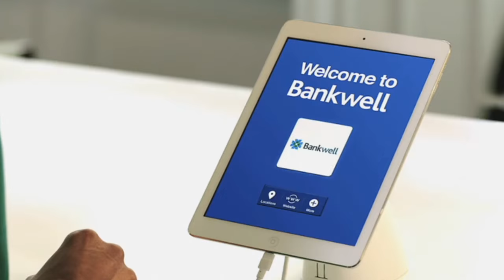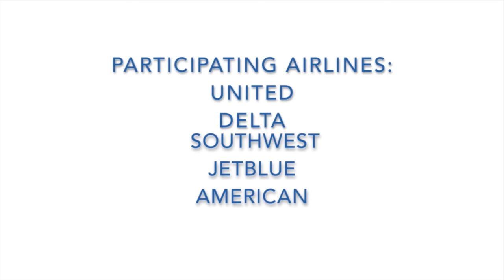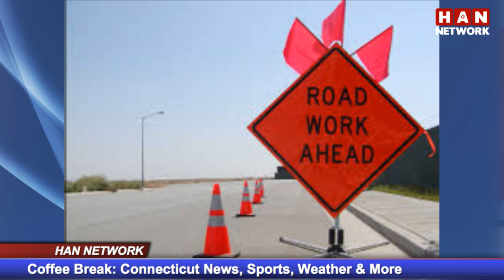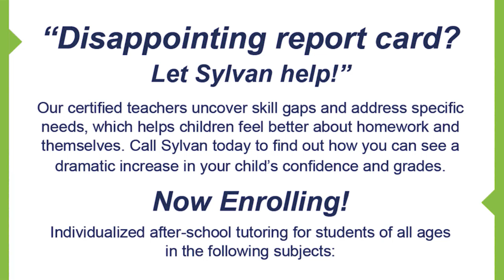Coffee Break: HAN News Update 4.5.16